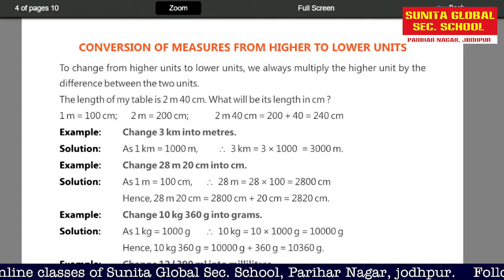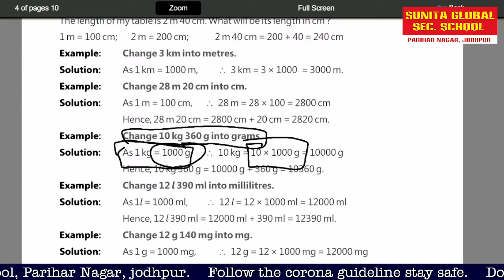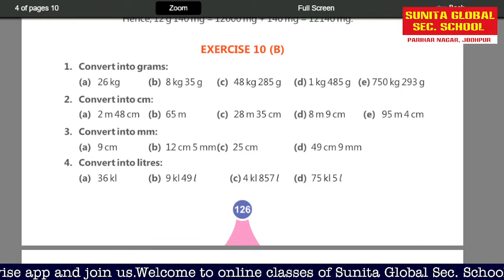Class 4th Sub Maths Chapter 10 Measurement Exercise (10 B) Part 3 By Ritika Rathore